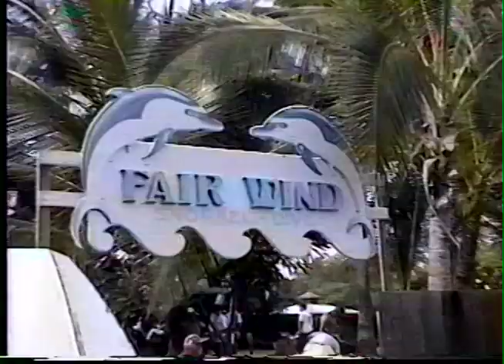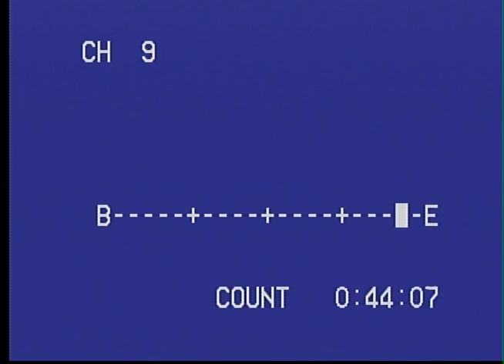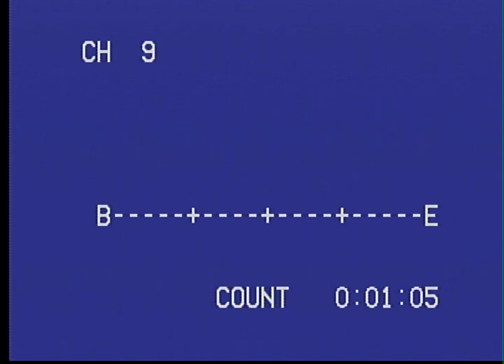Swimming with Dolphins